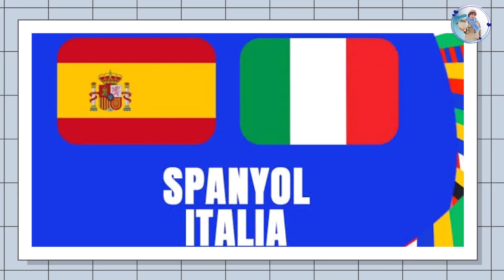FAKTA KEHIDUPAN PAUS FRANSISKUS#popefrancis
Fakta Kehidupan seorang Pope Francis Yang penuh inspirasi..👏❤️popefrancis